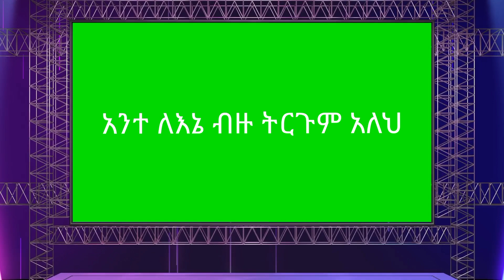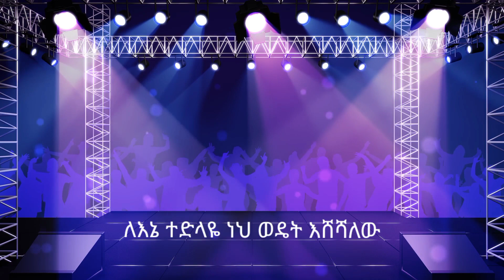ዕዝራ ንጉሴ Ez//ምቾቴ ነህ//official lyric video Amharic protestant song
new Protestant#new worship#yidenekachew teka